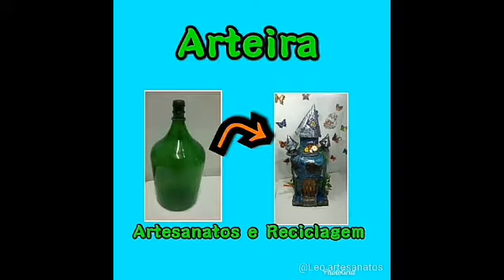garrafão reciclado ( castelo feito de botella ) jarrom ou cacharros